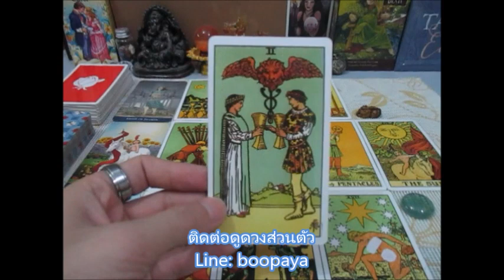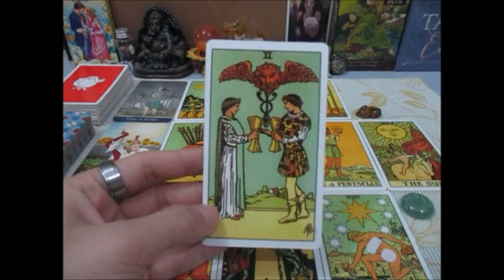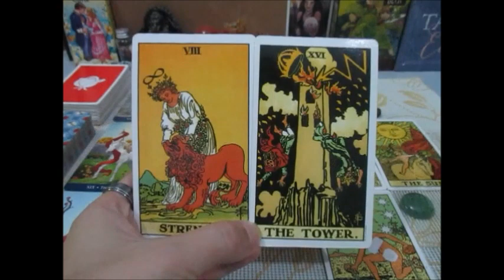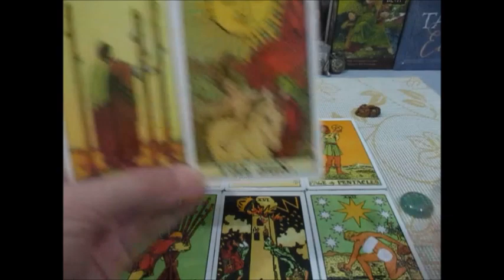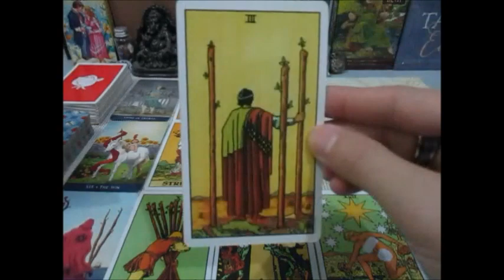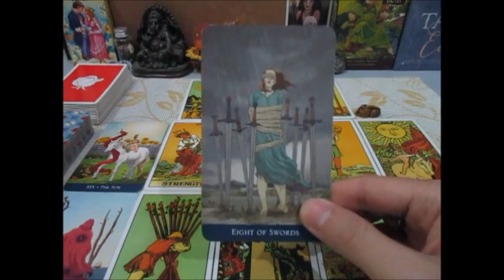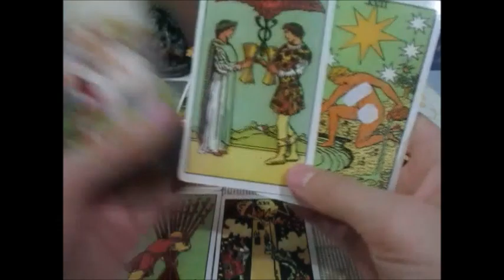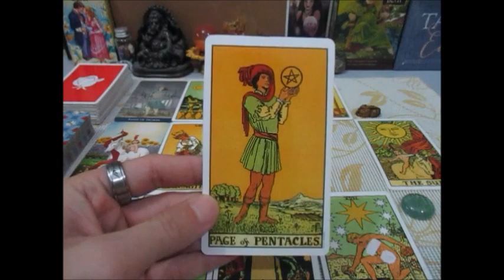ดวงครึ่งปีแรกราศีกรกฏ การเงิน งาน ความรัก 2563 ตำแหน่งงานความสำเร็จความรักค่อยๆดี Line: boopaya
ดวงครึ่งปีแรกราศีกรกฏ  การเงิน งาน ความรัก 2563  ผู้ที่เกิด 15 กค - 16 สค